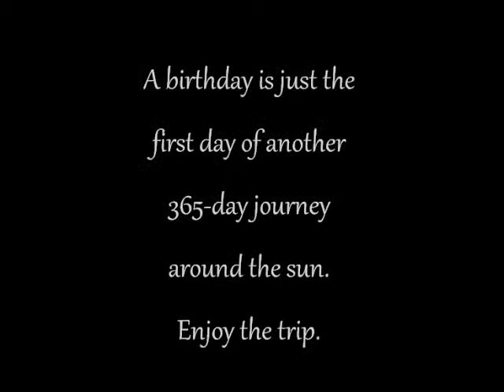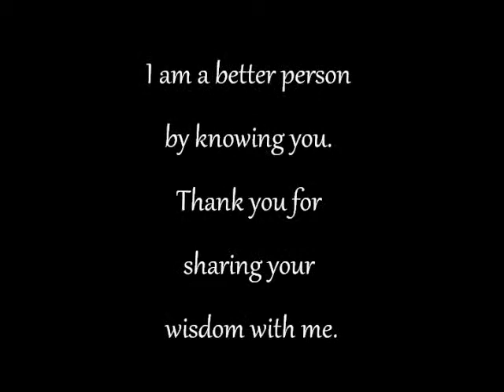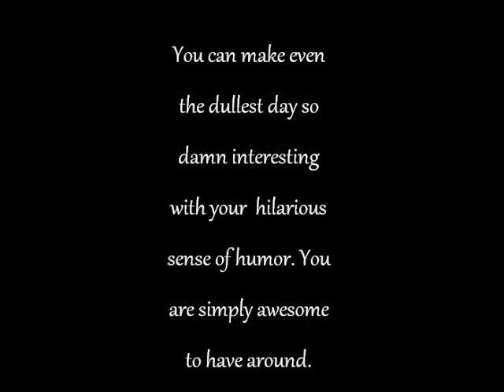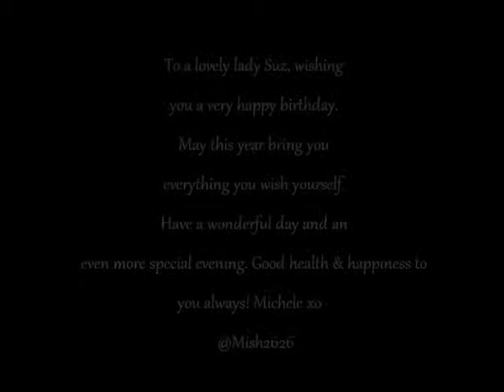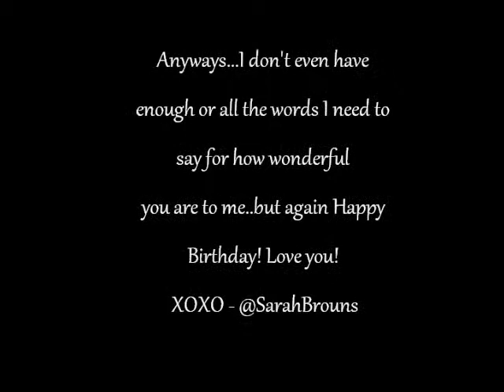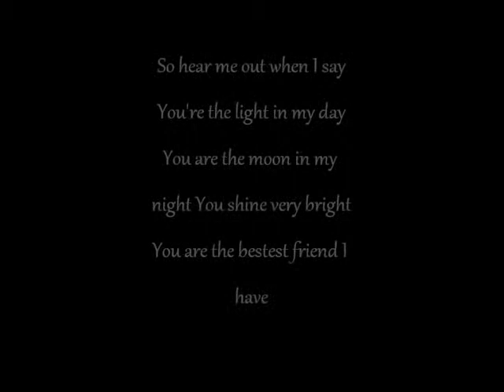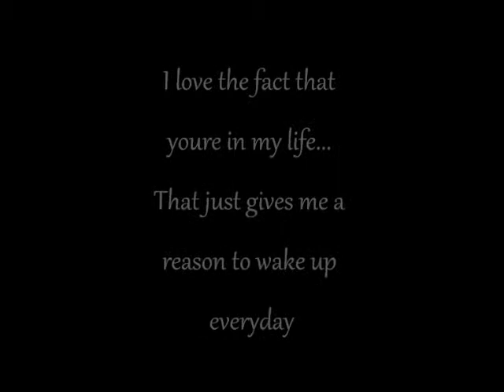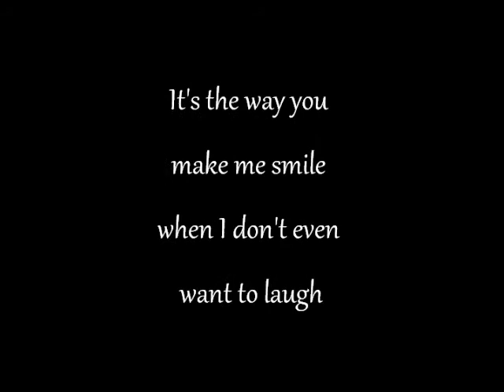Happy Birthday Suzie